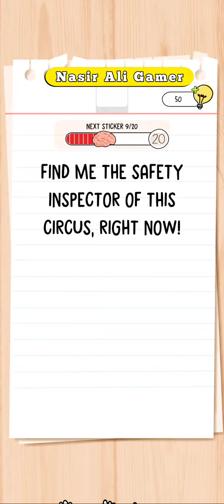Brain Test All Star Level 10 she must do a dive jump successfully Walkthrough